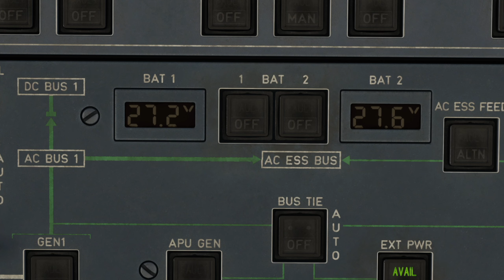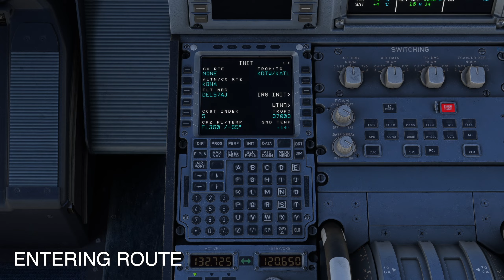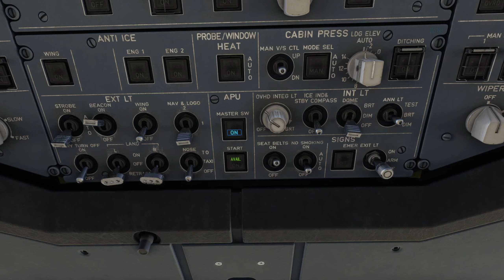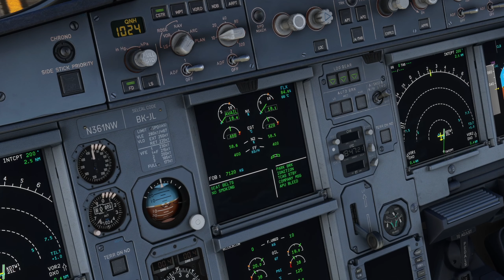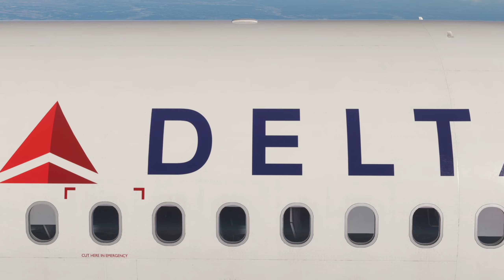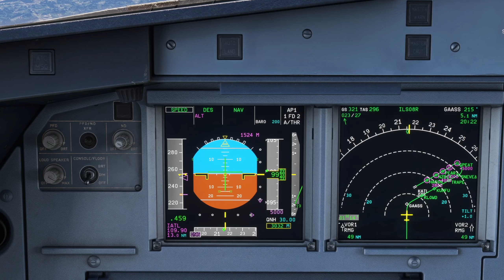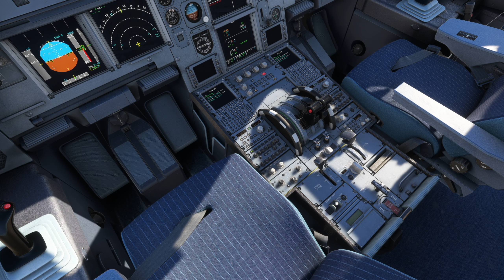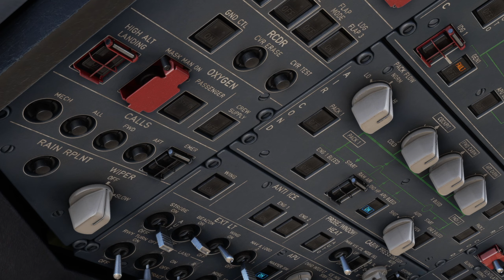INSANE REALISM! Flying from Detroit to Atlanta | MSFS 2020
Microsoft Flight Simulator on RTX™ 4090 with Ultra Realistic Fenix A320 mod and one of the most popular locations! In this video we are flying to Hartsfield Jackson!

MSFS is one of the best flight simulators providing ultra realistic graphics for PC and Xbox Series S and X! Let's experience the best realism possible in the MSFS.
Timestamps:
0:00 Intro
0:59 Startup
1:55 Boarding
2:15 MCDU
2:47 APU
3:12 Pushback
3:21 Engine 2
4:00 Engine 1
4:33 Taxi
6:03 Take-off
7:31 Climb
8:17 Cruise Altitude
10:18 Initiating Descent
10:56 Approach
11:44 Landing
13:44 APU
13:57 Taxing to Gate
14:32 Engines Shut Down
14:39 Deboarding
15:04 Outro
Addons:
//Scenery:
 iniBuilds Detroit
 World Update Atlanta Airport
//Aircraft:
 Fenix A320
//Camera movement:
 Drone
 //Other:
  FSRealistic Pro
  Flight Control Replay
  Live weather
Recording software:
 OBS Studio

Editing software:
 Final Cut Pro
My PC Specs:
CPU: Intel Core i9-14900k
GPU: Geforce RTX™ 4090
RAM: 32GB 6000
Motherboard: Z790 Elite AX Gaming DDR5
Storage: 4TB SSD
Power Supply: Corsair HX1000i
Case: Thermaltake Core X71
OS: Windows 11
Monitor: Alienware AW3420DW
Refresh Rate: 120Hz
Response Time: 2Ms
Peripherals:
Saitek Throttle Quadrant
Saitek Multi Panel
Saitek Instrument Panels (x10)
Saitek Switch Panel
Saitek TPM
Saitek B.I.P
Thrustmaster Officer Pack
Thrustmaster: Rudder Pedals
FCU Combo Airbus Type
Honeycomb Yoke
Equipment:
Office Chair